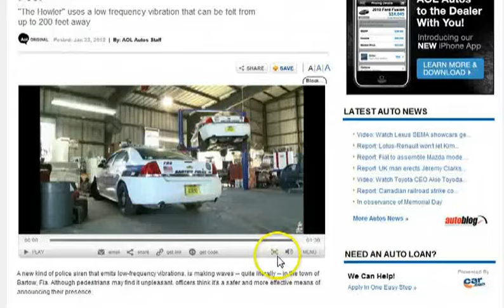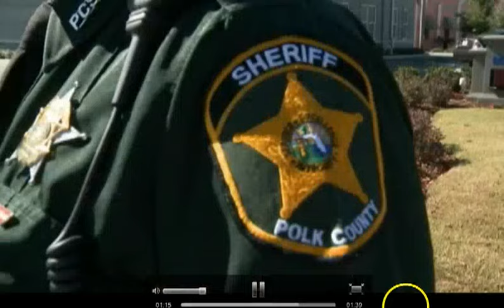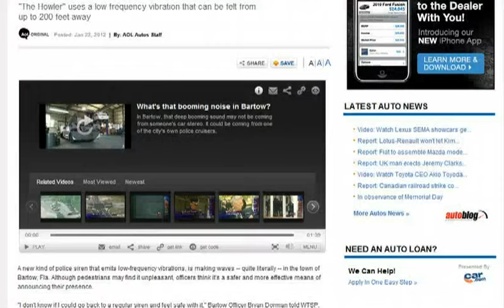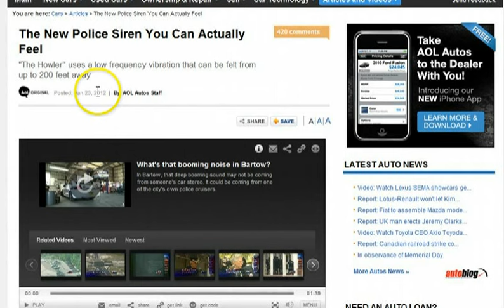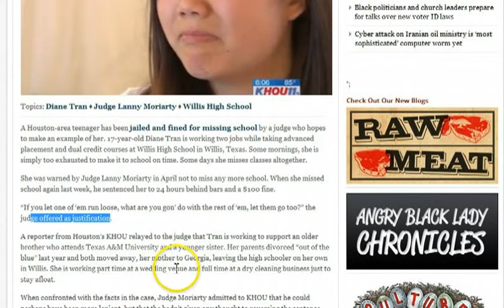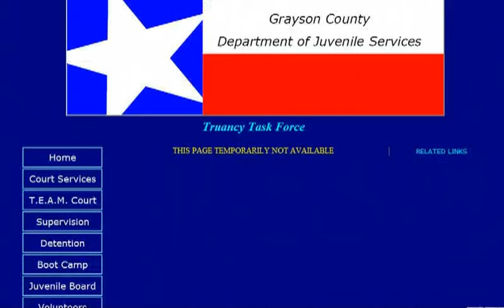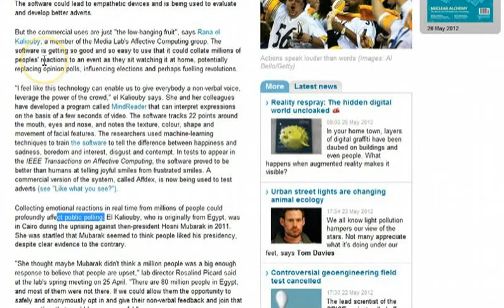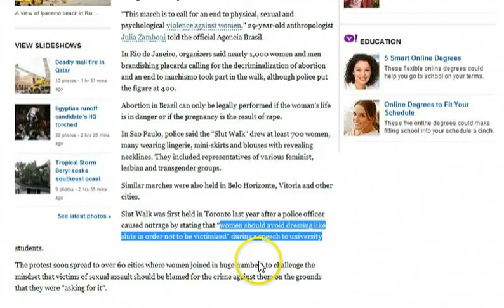GGN: Prison for Missing School, Florida's Cannibals & Vampires, Russia Squashes Gay Rights Rally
Texas Judge Says AimTruancy Program is a "Huge Success"

Judge sends honor student to jail for missing school

Mother gets jail time for allowing her kids to skip school

Florida county will throw parents of truant kids in jail

Face-reading software to judge the mood of the masses

Miami Police Shoot, Kill Man Eating Another Man's Face

Female "Vampire" Busted In Bloody Biting Attack in Florida

Dozens held after Russian Orthodox church activists attack gay rights rallies